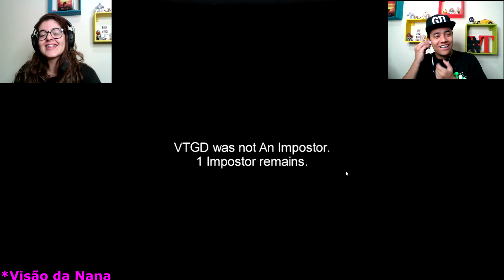Hackers INVADIRAM o SERVIDOR AMERICANO no Among Us MIRA HQ Map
Jogo : Among Us MIRA HQ Map Dlc
Plataforma : Android, iOS, Microsoft Windows

Xiruleibes